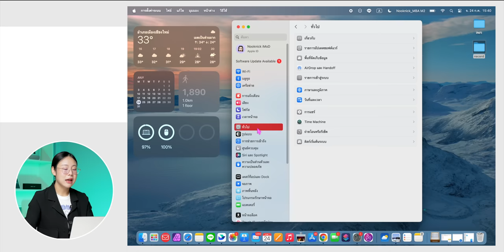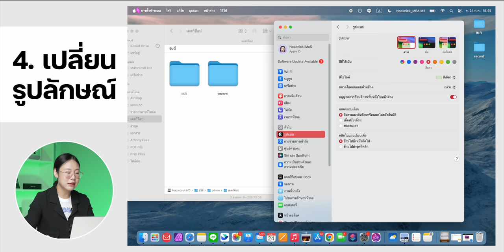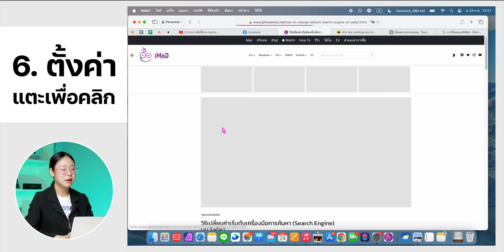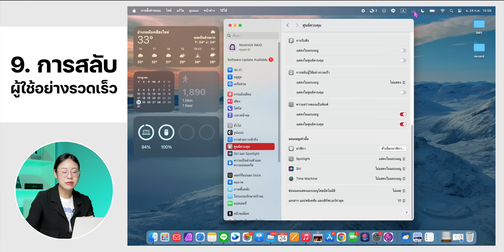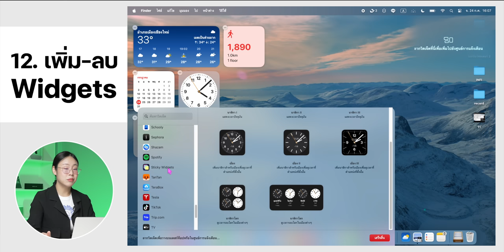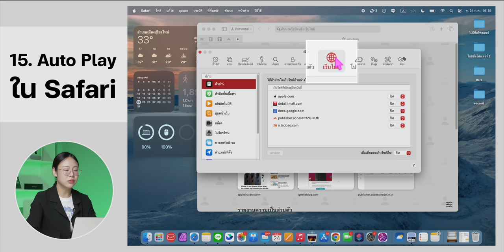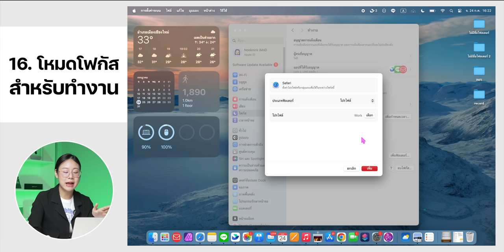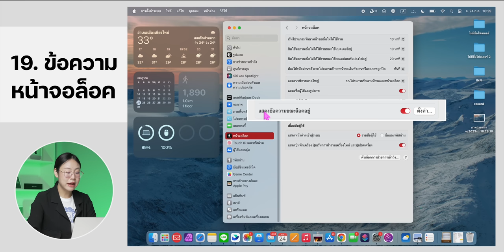อัปสกิล! 20 วิธีตั้งค่าและใช้งาน Mac พื้นฐาน อัปเดตปี ส.ค. 2023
คลิปนี้มาสอนการตั้งค่า Mac พื้นฐาน มาอัปสกิลการใช้ Mac กันหน่อย! ถ้าอยากรู้ว่ามีอะไรบ้าง ตามมาชมได้เลย

00:00 - สอนตั้งค่าและใช้งาน Mac พื้นฐาน
00:34 - 1. เปลี่ยนภาษาเครื่อง
01:32 - 2. เปลี่ยนชื่อเครื่อง
02:23 - 3. เพิ่ม Touch ID ใหม่
03:39 - 4. เปลี่ยนรูปลักษณ์
05:33 - 5. เปลี่ยนการตั้งค่าปฏิทิน
06:56 - 6. ตั้งค่า Trackpad
08:01 - 7. ตั้งค่า การคลิกขวา
08:32 - 8. ตั้งค่าแถบเมนู
10:04 - 9. การสลับผู้ใช้อย่างรวดเร็ว
11:07 - 10. ตั้งค่าแถบเครื่องมือของแอป Finder
12:25 - 11. กดซ่อนหน้าต่าง
13:05 - 12. เพิ่ม - ลบวิดเจ็ต
14:27 - 13. เพิ่ม Bookmark ในแอป Safari
15:19 - 14. เปลี่ยนบราวเซอร์หลัก
16:18 - 15. Auto Play ใน Safari
17:23 - 16. สร้างโหมดโฟกัสสำหรับทำงาน
19:28 - 17. เปิดใช้งาน Handoff
20:44 - 18. เช็คสุขภาพแบตเตอรี่
21:18 - 19. โชว์ข้อความหน้าจอล็อค
22:28 - 20. ปลดล็อค MacBook ด้วย Apple Watch

สอนใช้งาน Trackpad บน MacBook ใช้เป็นลืมเมาส์ไปได้เลย!

20 ทริค ตั้งค่า/ใช้งาน Mac ดูจบใช้ Mac คล่องขึ้นแน่นอน!